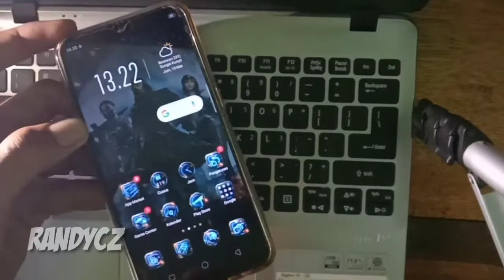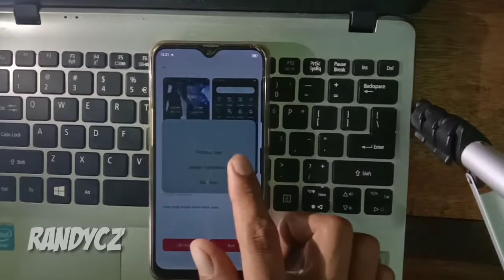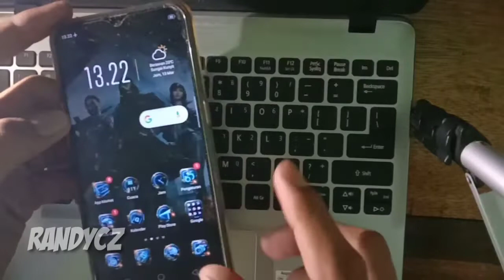Tema PUBG Mobile Keren Untuk Ponsel OPPO